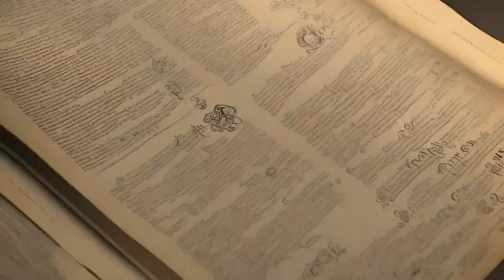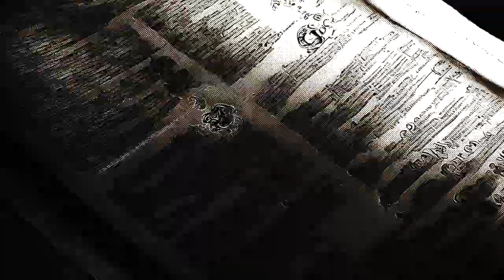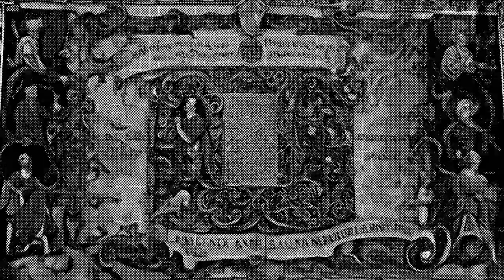Clear & Present Danger